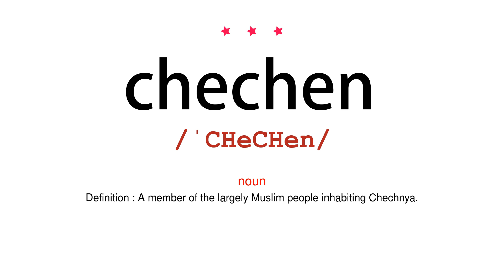How to pronounce chechen - Vocab Today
The pronunciation of the word chechen in Amercian accent is demonstrated in this video. If the word is from another language, such as brand name, it will be pronounced in its original language. Based on the word frequency, this is of 3 stars difficulty.

The word chechen has the following meanings:
1. (noun)
Definition : A member of the largely Muslim people inhabiting Chechnya.

2. (noun)
Definition : The North Caucasian language of the Chechen.
Example : Until 1991, Chechnya had two official languages, Chechen and Russian.
3. (adjective)
Definition : Relating to the Chechen or their language.